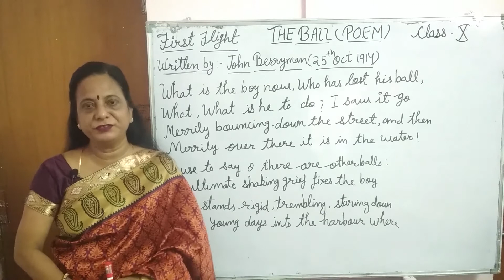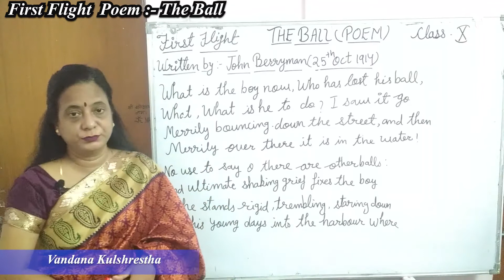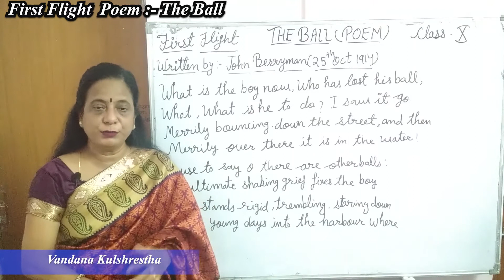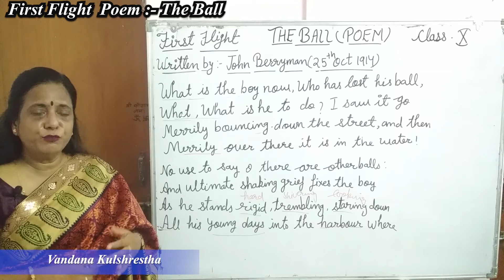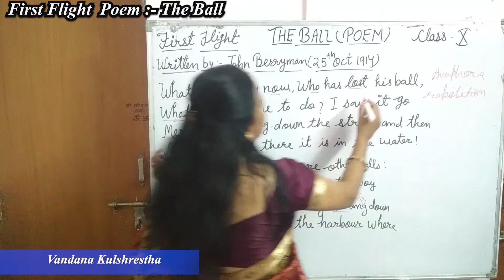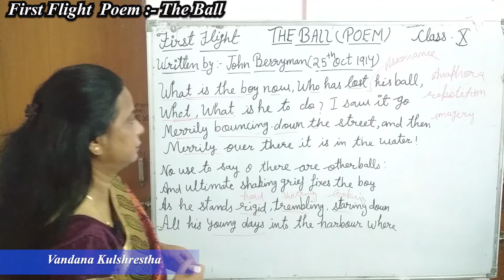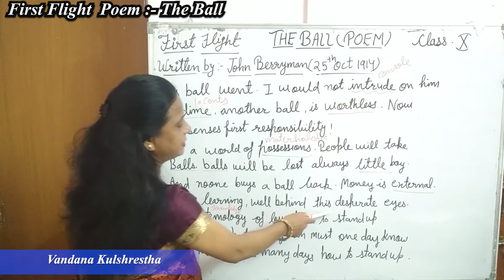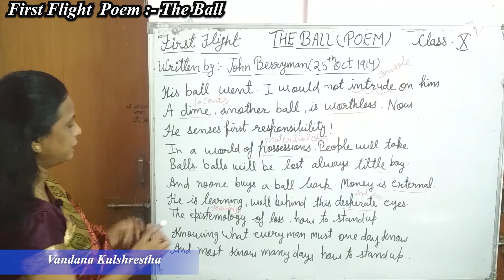The Ball | Poem | First Flight | English Literature | English classroom Tutor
English Literature, poem
First Flight
The Ball